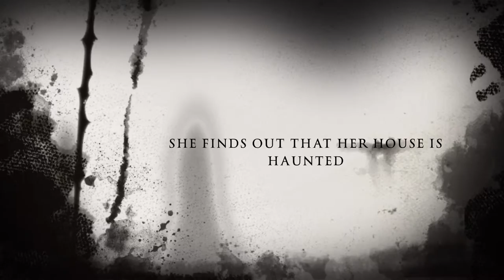The Haunting - OFFICIAL MOVIE TRAILER || Sammy Wienerschnitzel Productions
The Official Trailer for the (FAKE) movie, "The Haunting" - COMING TO THEATERS SOON!
- ♦Cast ♦ -
Edited By- Sammy Witter. / Pete Wentz
Production Designer - Philip Lester
Directer - Sammy Wienerschnitzel
Co Director- Jensen Ackels
Costume Designer - Daniel Howell
Executive Producer - Jared Padalecki
Written by - Sammy Wienerschnitzel & Misha Collins
Casting by -Josh Dunn
 ll ♦Actors ♦ll
Kat (Katelyn) - By Kat
Donuts the hippo- Donuts the hippo
Zak Bagans - Zak Bagans
Nick Groff - Nick Groff
Aaron Goodwin - Aaron Goodwin
Jimmy Nutrin - Jimmy Nutrin
→ Hope you enjoyed Kat!! MURRY CHRISTMAS!